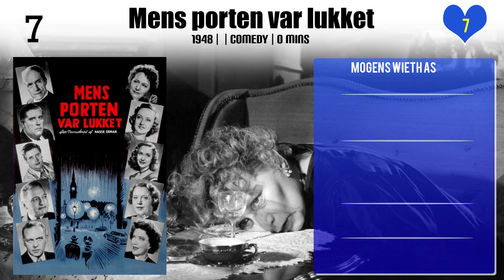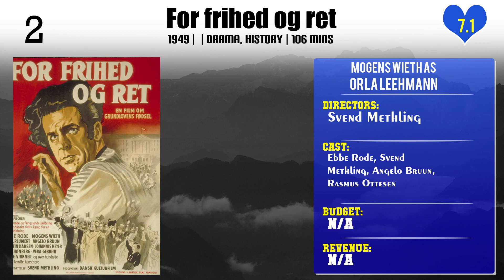Mogens Wieth Top 10 Movies of Mogens Wieth| Best 10 Movies of Mogens Wieth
Top 10 Movies of Mogens Wieth

Find the list of top 10 and best movies by Mogens Wieth
Nat-ekspressen (P. 903)
Som sendt fra himlen
A Gentleman in Top Hat and Tails
Mens porten var lukket
Drama på slottet
Jeg mødte en morder
Mit liv er musik
The Tales of Hoffmann
For frihed og ret

Pl. Comment down your favorite movie of Mogens Wieth